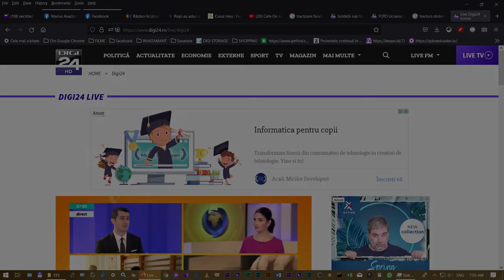HERNIA DE DISC